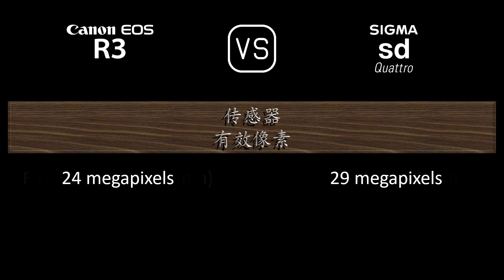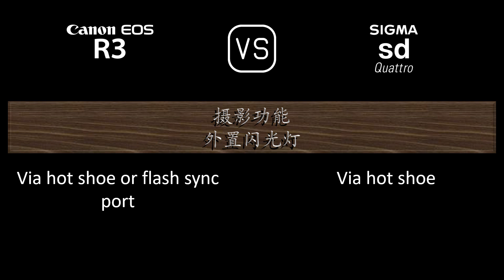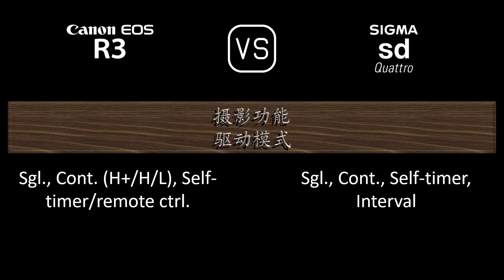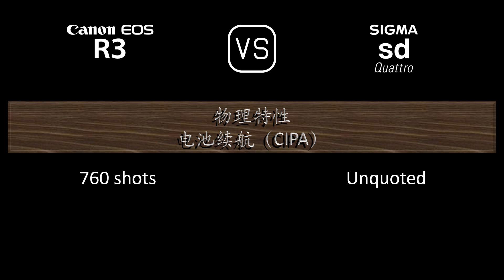Canon EOS R3 与 Sigma sd Quattro 的规格比较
本视频是 Canon EOS R3 与 Sigma sd Quattro 的功能概述和规格比较 (comparison of specifications)，希望对您有所启发。感谢您的支持。

00:24 推出
00:32 机身
00:41 传感器
01:05 图片
01:21 光学与对焦
01:50 屏幕
02:10 取景器
02:26 摄影功能
03:27 录像功能
03:43 贮存
03:47 连接性
04:16 物理特性
04:36 杂项